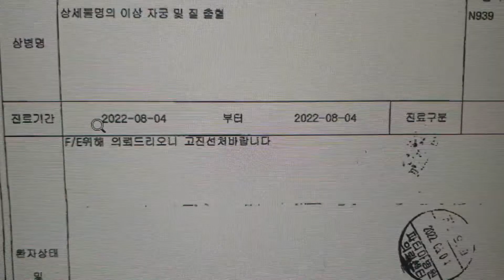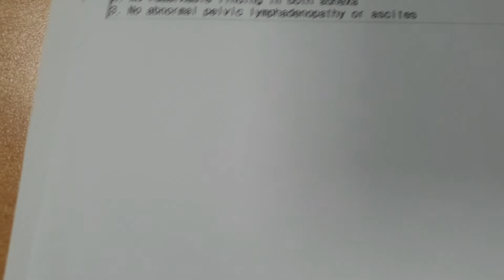자궁경부암 검사가 정상인데도 자궁경부암이라니 !!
자궁경부암 검사가 건강검진센터에서 무자격자에 의해 행해지고 ㅡ그리고 국가검진에서 해주는 무료암검진은 정학도가 60%가 안되니 ㅡ 놓치는 경우가 생긴다